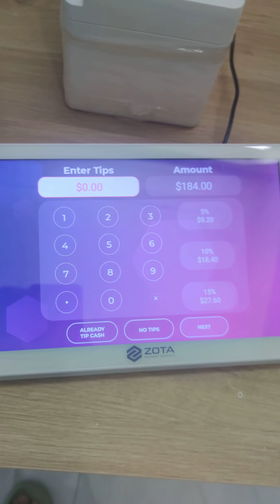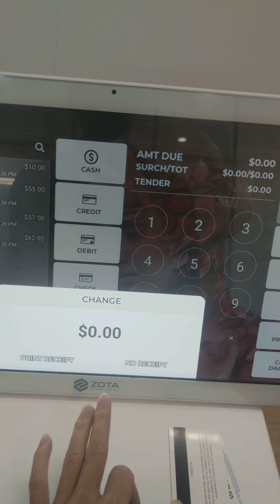Zota | video demo cho Ms.Nhi.